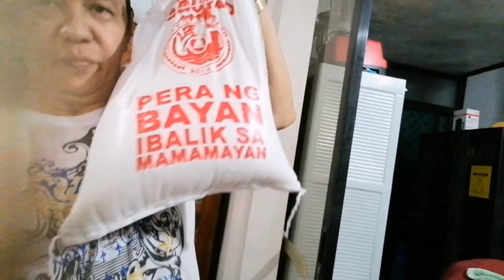Cabuyao Mayor Dennis Hain project /5 kilos Rice per vaccinated person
One of the project of our Elected Cabuyao City Mayor Dennis Hain is giving incentives of 5 kilos rice per vaccinated individual which my family received 45 kilos rice based from 9 individual member of my family. Great blessing.